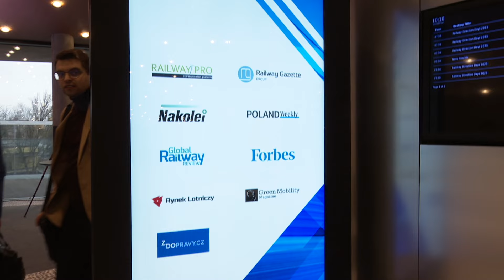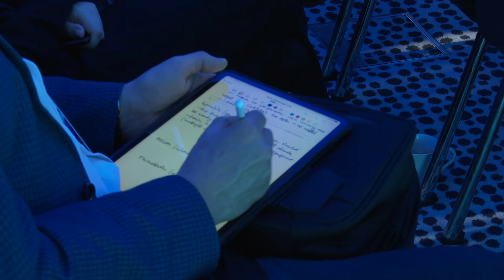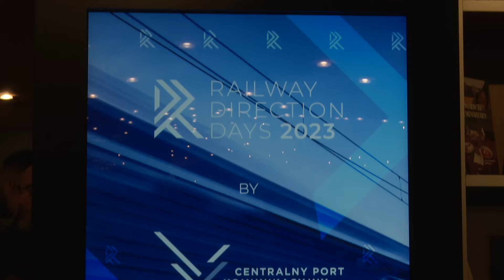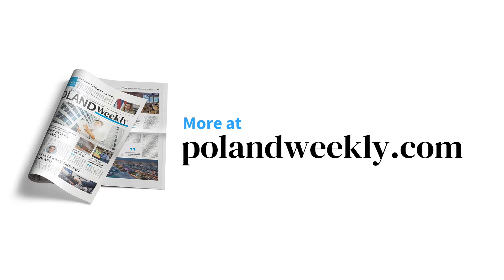Highlights from the Railway Direction Days 2023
Almost 4,500 km of High Speed Railway lines are planned for the Three Seas Region. The first sections should be launched as early as 2028. During Railway Direction Days in Warsaw, a cooperation agreement was signed by representatives of Centralny Port Komunikacyjny, Rail Baltica and Správa železnic.

According to the investor schedules, by 2028, the time of the planned launch of the first stage of the CPK airport, the first section of the Warsaw – Łódź HSR being planned by CPK should already be operational, as well as the completion of modernization of the Rail Baltica route by PKP PLK from the Lithuanian border via Białystok to Warsaw.

Sylwia Ziemacka from Poland Weekly talked to Paweł Jabłońśki, Undersecretary of State and Government Plenipotentiary for the Three Seas Initiative, Ministry of Foreign Affairs, Poland; Mikołaj Wild, CEO of CPK; Karen Letten and Antonio Beltrán Arranz, Associate Directors at Steer Group; Catherine Trautmann, The European Coordinator for the NSB Corridor.

0:00 Paweł Jabłoński
2:37 Mikołaj Wild
4:46 Karen Letten / Antonio Beltran
8:39 Catherine Trautmann